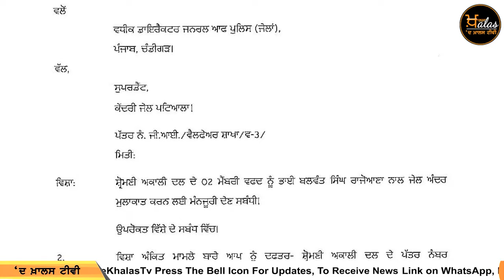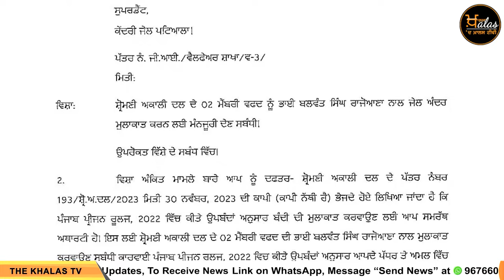2 PM | TOP 6 NEWS | BIG 6 NEWS | 4 DEC | THE KHALAS TV